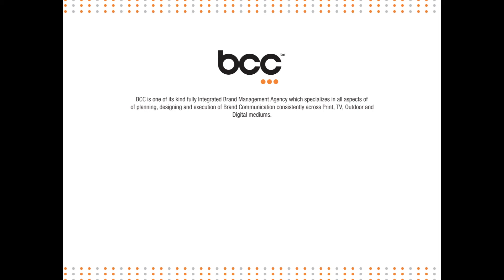Trikore software solutions logo designed by BCC Marcom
BCC is best logo design agency in chennai. we provide professional creative logo design for your business.  Trikore software solutions logo created by BCC Marcom.